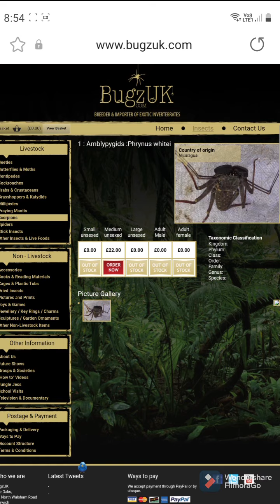My New Scorpion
In todays video i am showing you my brand new scorpion. ( whip tail scorpion )

please check out bugz uk's website to get some awesome bugs -